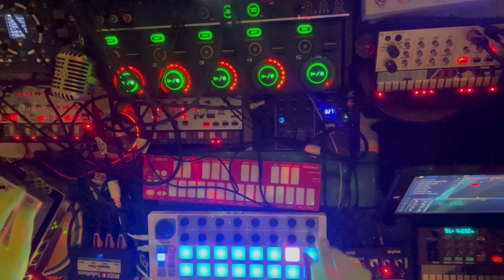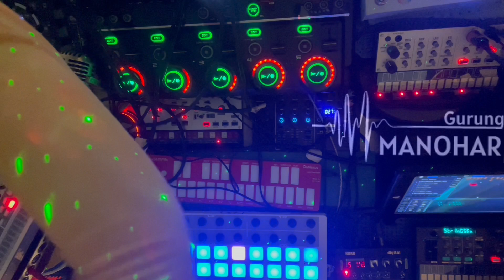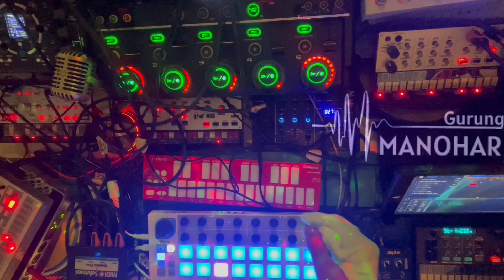July 2, 2024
Midronome Community
Ghatam Nepal
Burning Forms
Jacquel Cardona
Cyrus Stream Fuhrmeister